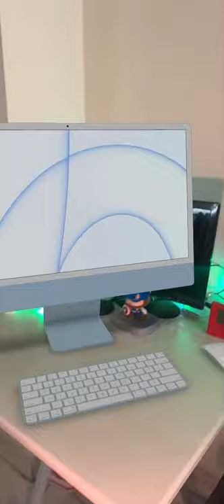Apple iMac with M1 chip Blue color AR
New iMac Blue color with M1 chip filmed on iPhone AR .